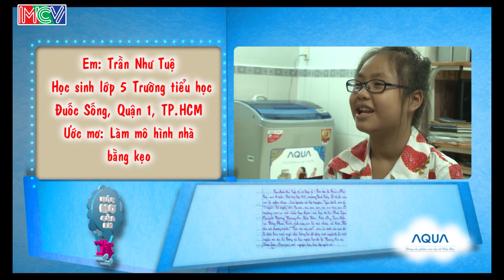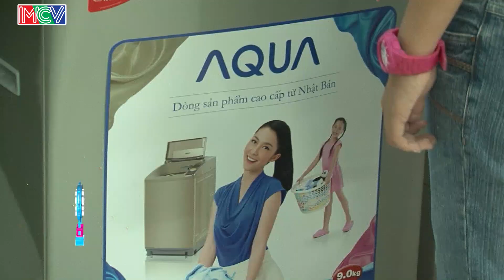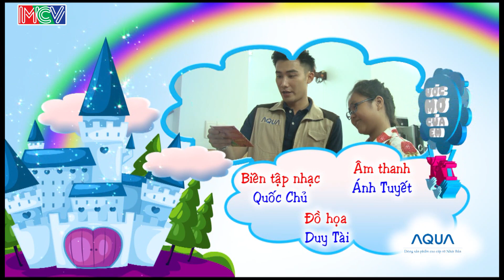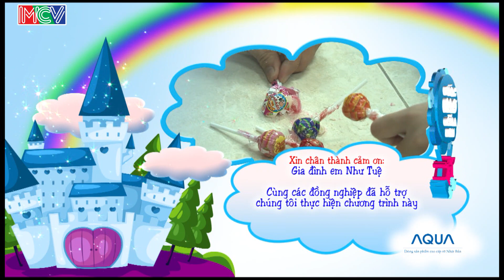Làm mô hình nhà bằng kẹo - Trần Như Tuệ | ƯỚC MƠ CỦA EM | Tập 262